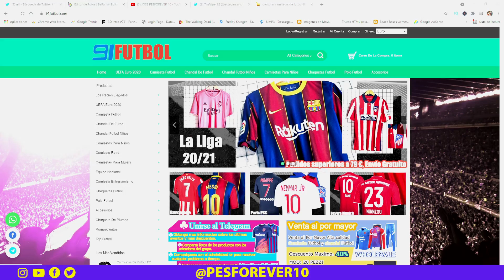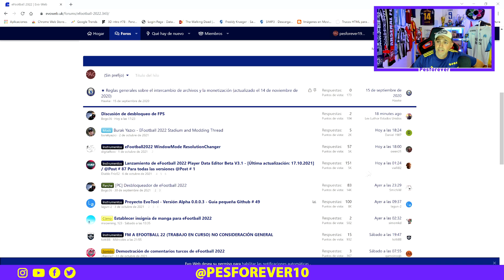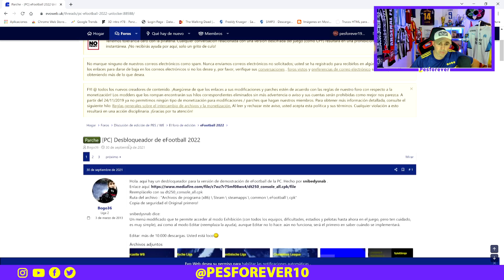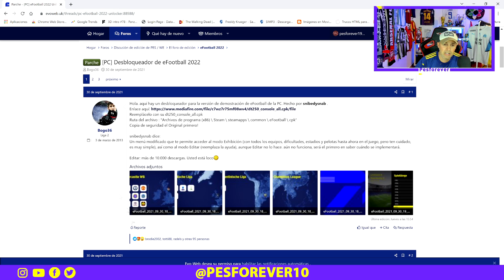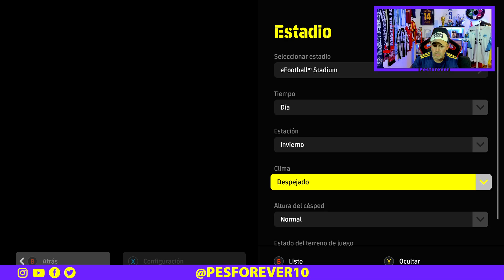✅COMO TENER TODO en EFOOTBALL 2022 PC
👉🏻 Únase al grupo de Telegram tendrá la oportunidad de ganar uniformes de entrenamiento y conjuntos de camisetas
👉🏻¡El pago final es de 49 euros, camiseta gratis + pantalón corto a juego! Por 89 euros, puede obtener 2 kits; 149 euros por 3 conjuntos; solo aplicable a las camisetas designadas de la temporada 21/22; enlace de regalo designado
El evento es válido hasta el 30 de noviembre